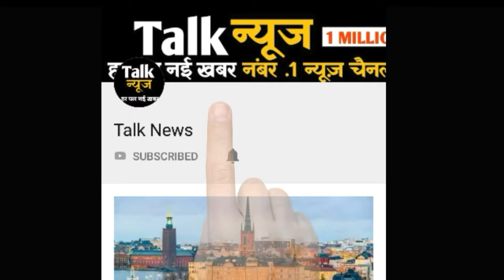सनी लियोनी के पति ने शेयर की बोल्ड फैमिली फोटो, लोग बोले- शर्म करो